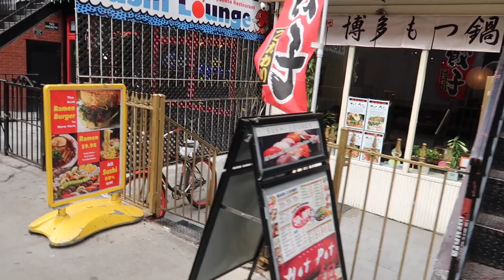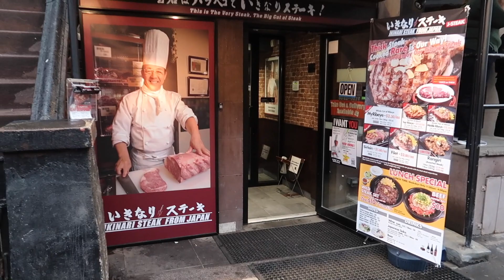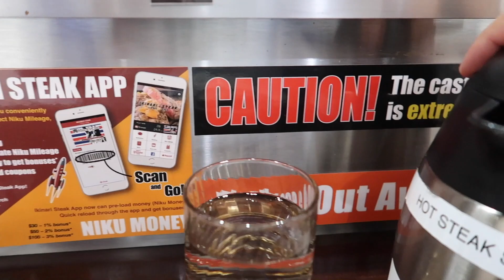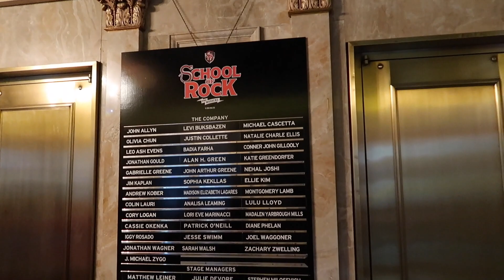【ニューヨーク旅行②】地下鉄で市内観光 自由の女神、ブルックリン、ブロードウェイ New York Tour Brooklyn, East Village, Times Square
初のニューヨーク旅行２日目。フェリーに乗って自由の女神、ブルックリンでピザ、夜はブロードウェイでミュージカルと、典型的なニューヨーク観光を楽しみました。今回は地下鉄を利用して移動しました。初めてでしたが、案外簡単で非常に便利かつ安全でした。

撮影機材（動画）　Canon G7X Mark2
　　　（静止画）　Canon EOS80D
by Andrew Applepie